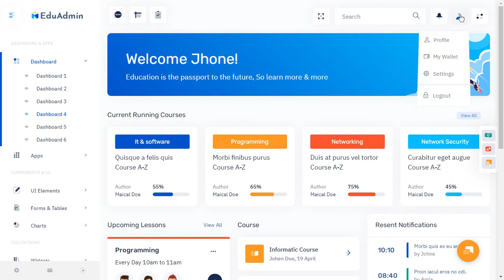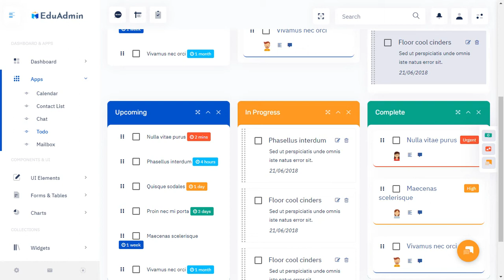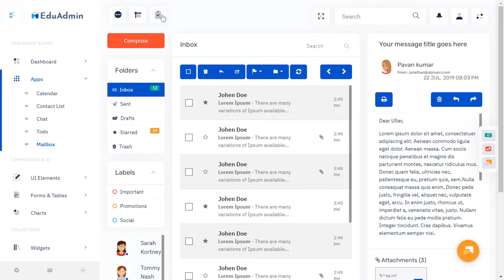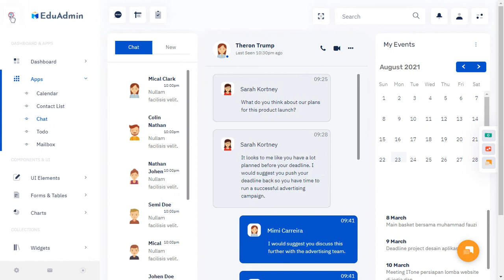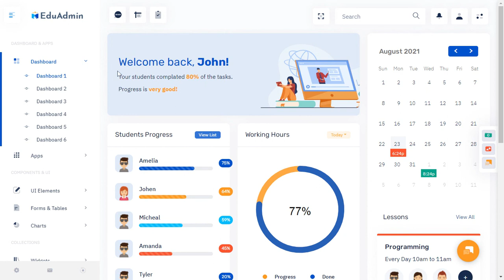LMS Dashboard Bootstrap 5 Admin Template with Light Theme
Education LMS Dashboard Bootstrap 5 Admin Template with Light Theme is a Fully responsive admin dashboard template for Data, Reports, analytical & eCommerce concept and theory. The Dashboard shows how much your store sales were in the current month.

Education admin Dashboard Frontend and Backend is a unique dashboard Order, Revenue, Shopping, Sales visits, monthly revenue and performance tracking. Bootstrap Admin dashboard template. We have developed this admin template by unique and minimal look of the CRM’s software. Bootstrap 4 and 5 latest with SASS. Education Admin Dashboard Template is a clean way to use the design for your dashboard projects. This can be used for admin dashboard Applications for your online applications.

Education Admin Dashboard – Responsive Bootstrap 5 Admin Template Dashboard Web Application. Admin Theme panel for backend design and UI interface of your Web apps. The Admin HTML template can be used for online applications for education and learning app and softwares. Clean, Modern, New, Creative look for your application. This comes with SasS. A combination of Revenue, Orders, Visitors.